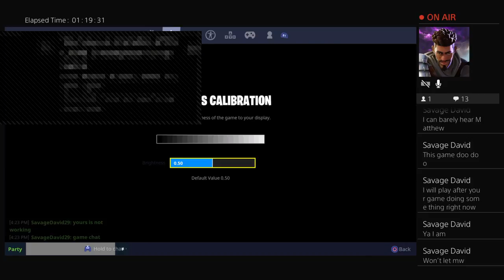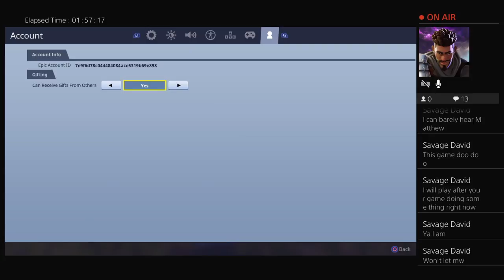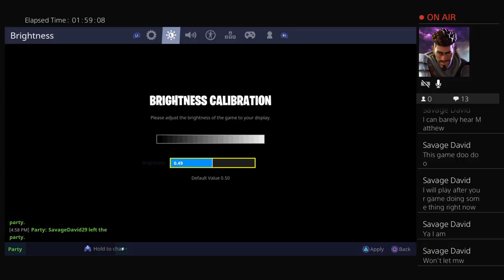Good duos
Hey guys